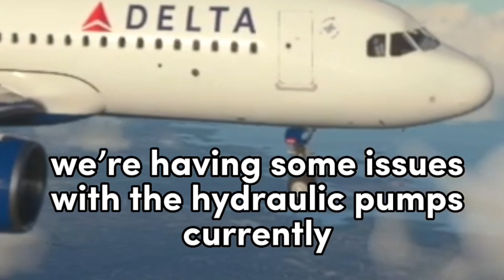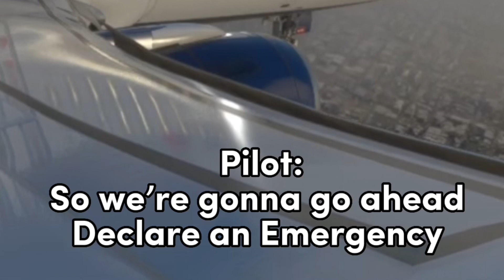DELTA Pilot Declares Emergency •Landing Gear Malfunction•Returns To JFK#aviation